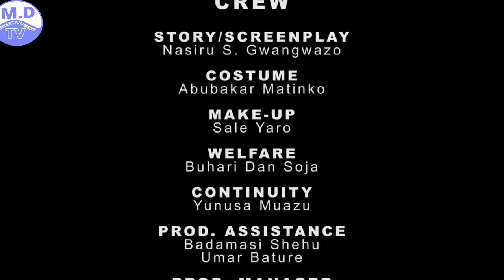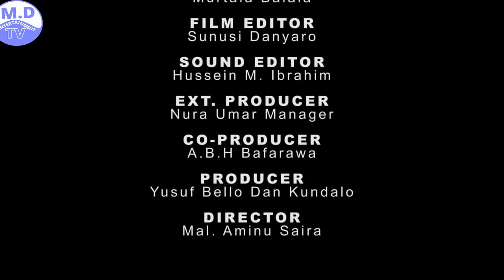ZULUMI 3&4 LATEST HAUSA FILM